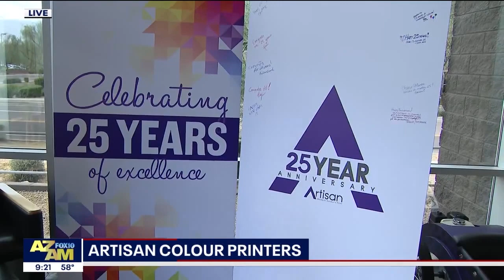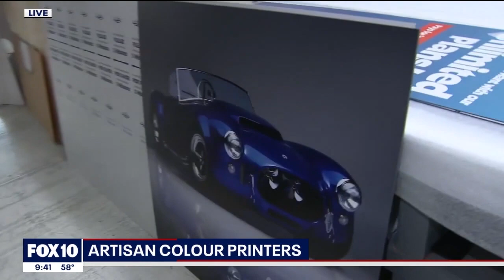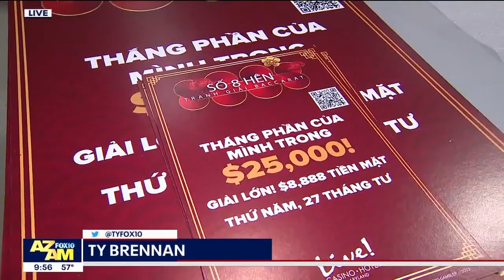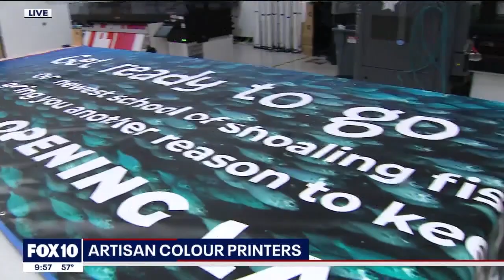FOX10 Crashes Artisan Colour's 25th Anniversary!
Thank you FOX10 for giving your viewers the behind-the-scenes tour of Artisan Colour HQ in celebration of our 25th Anniversary!

Artisan President Doug Bondon and Vice President John Passante showed FOX10's Ty Brennan the Artisan facilities including:

- Color correction and editing studio
- Lamination and fine art photo mounting
- Flatbed printers and digital router cutting
- Packaging and shipping

Artisan Colour is an enterprise-level digital commercial printer in the Phoenix/Scottsdale area. Check us out for your printing needs!

We’re more than printing. We’re Artisan.